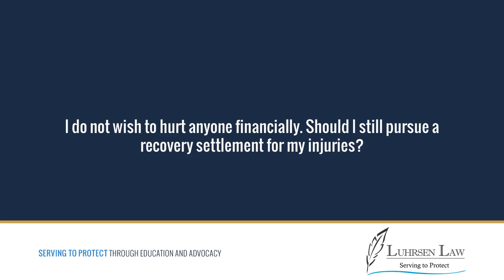I do not wish to hurt anyone financially. Should I still pursue a recovery settlement for my...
I do not wish to hurt anyone financially. Should I still pursue a recovery settlement for my injuries?

Somebody you care about has been hurt in an accident, it wasn't their fault or maybe you've been hurt in an accident and it wasn't your fault. Something we hear all the time is, "Well you know I don't want to hurt anybody financially. What should I do?"

First thing to do is realize that somebody already has been hurt financially. It's either the person you care about or it's you. The idea that nobody's going to get hurt financially, we're already past that if you're looking at this video. The real question is who's going to pay the debt for the harm that was done? Most of the time that's going to be the insurance company for the person who caused the harm. The whole reason people buy insurance is to protect them if they make a mistake, cause an accident, that insurance has only one purpose is to pay for situations that go bad, have a really bad result. This kind of situation, that's what the insurance is there for.